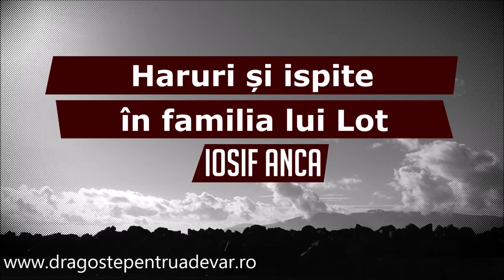Iosif Anca - Haruri și ispite în familia lui Lot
Biserica Penticostală Betel Arad | 25 august 2013